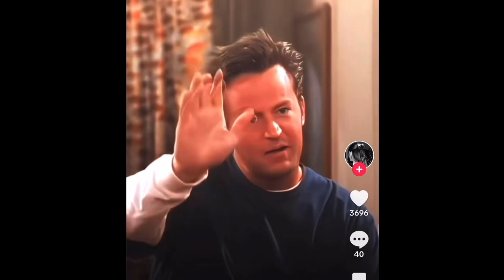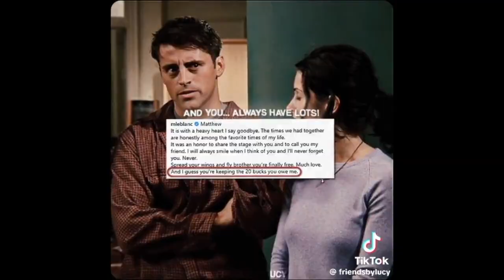F.R.I.E.N.D.S- RIP Matthew Perry